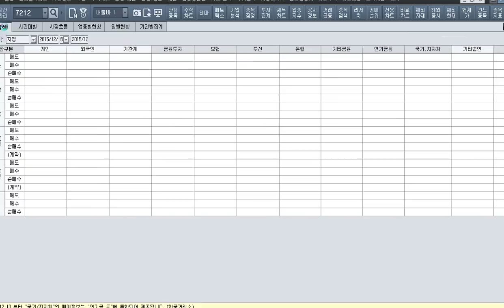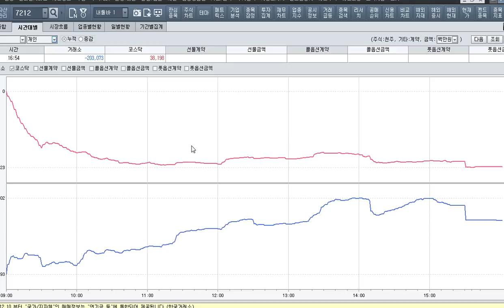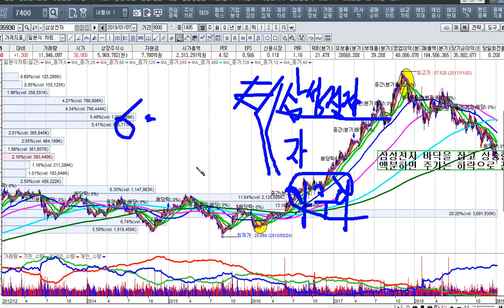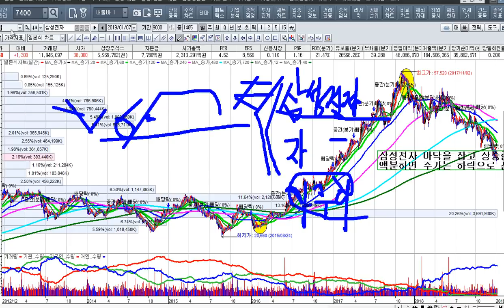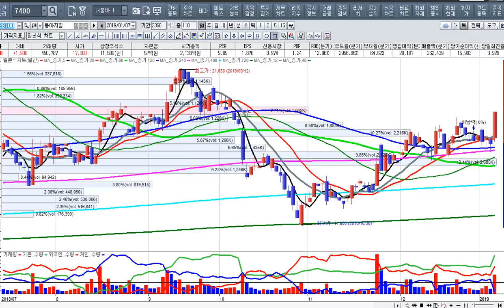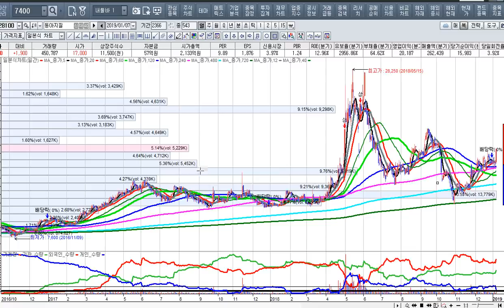[주식투자]시장 마감 방송과 2019.1.7.투자전략